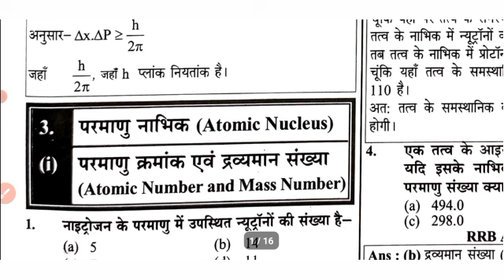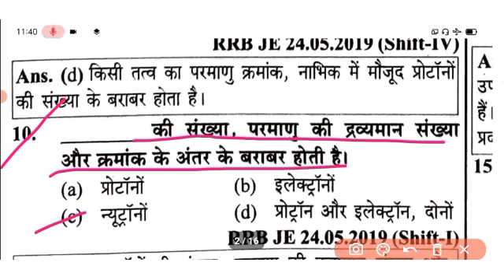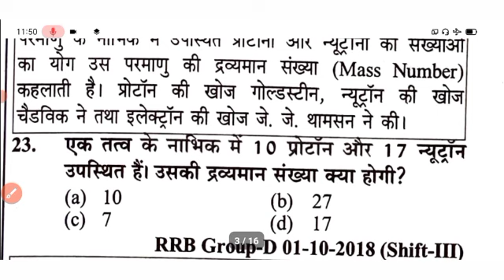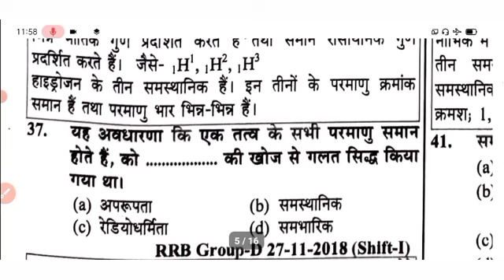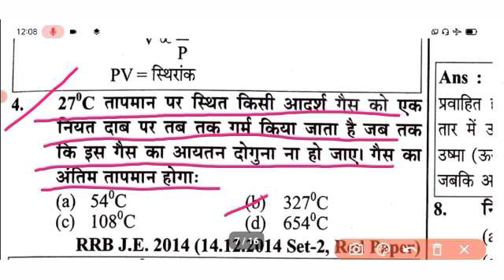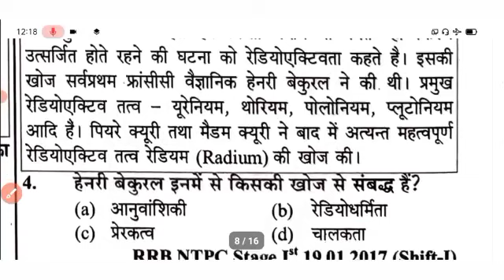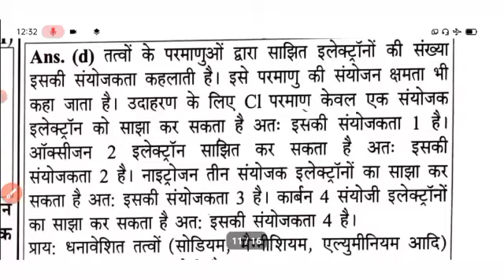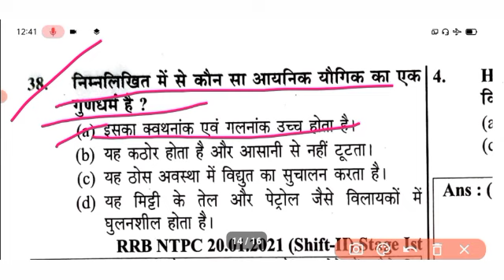youth samanya vigyan 2022-23 | youth competition science book pdf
Telegram open नहीं होगा तो Telegram No या WhatApp No - 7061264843 par message करिये

Youth RRB 2022-23 General Knowledge
GK Chapter-wise Solved Papers
Railway Exam Best Book Review

Previous year questions  useful for Railway
Youth competition objective questions mcq questions
youth publication static gk
youth publication static gk book
youth publication gk
youth publication gk book review
youth publication gk book solution
youth publication general knowledge book pdf
youth publication general knowledge
youth publication gk gs
youth publication gk book pdf
youth samanya vigyan 2022-23,
youth competition science book pdf,
youth competition vigyan 2022,
youth competition science 2022,
youth competition science book 2022,
yct science book,
yct science 2022-23,
yct science book 2022,
youth competition science book pdf in hindi,
youth science book,
youth competition maths book pdf in hindi,
youth competition geography book pdf,
youth gk book,
youth competition times book ntpc,
youth competition times books maths solutions,
youth competition new book,

youth publication

yct gk book solution

youth competition

youth history book.

yuth gk

gk

history

yct

youth chemistry

youth publication history book

youth science

1 august current affairs 2022

chemistry facts

electricity by khan sir

gaurav sir static gk utkarsh classes

gk by rohit sir

gk questions

gk youth publication

gurukul academy

history gk

lucent gk

lucent gk full audio in english

lucent world geography in hindi

math ka tricks

ntpc

priya mam science

rakesh yadav compound interest

11640 youth Static GK
youth publication gkgs 11640
youth compition times 11640 GK  11640 GK yuth
Rakesh Yadav
Ghatna Chakra
Kiran Gk
YCT Gk 11640
SSC Previous Year Best Book
Query Solved:-

O.Railway Exam Best Book Review
rukmini ntpc cbt 2 practice set,
rukmini ntpc cbt 2 practice set volume 3,
ntpc cbt 2 2022,

ntpc previous year question paper 2022

ntpc cbt 1 question paper 2022

ntpc gs previous year question paper

ntpc paper solution 2022

ntpc 2021 question paper

ntpc question paper 2022

rrb ntpc

gk

ntpc gk previous year question paper 2021

reasoning ntpc previous year question pa...

study sure

ntpc cbt 1 gk question 2022

ntpc previous year gk question

all ntpc question 2022

ntpc gk

ntpc question paper 2022 all shift

rrb cbt 2 question paper 2022

rukmini ntpc previous year question paper
speedy gk

static gk ntpc

gk ntpc

ntpc cbt 2 gk previous year question paper

previous year ntpc question paper

rukmini prakashan

sk jha sir science

sk jha youtube book

everyday new

ntpc cbt 1 all shift gk questions

ntpc cbt 1 math solution 2022

ntpc cbt 1 paper solution

ntpc cbt 1 science questions

ntpc cbt 2 2017 question paper

ntpc cbt 2 previous year question paper

ntpc gs

ntpc science